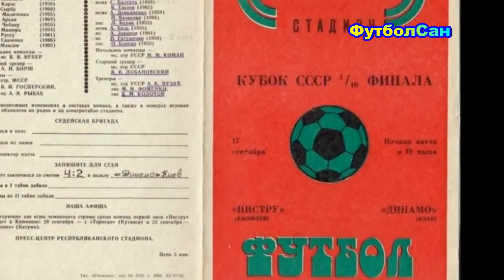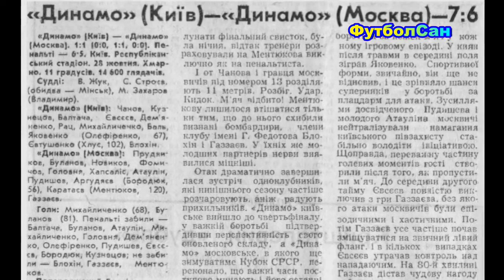Кубок СРСР 1985 Динамо Київ vs Шахтар Донецьк - український СУПЕР фінал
Розповідь, як фінал Кубка СРСР 1985 року розіграли два українські клуби, Динамо Київ Валерія Васильовича Лобановського, та Шахтар Донецьк Віктора Васильовича Носова. Як команди добиралися до вирішального поєдинку, і як проходив сам фінал, який подарував безліч позитивних емоцій справжнім поціновувачам висококласного футболу.

ФутболСан